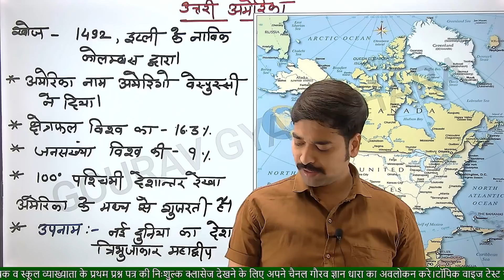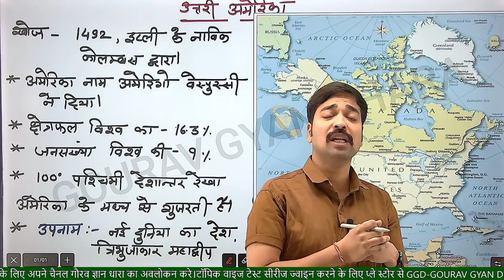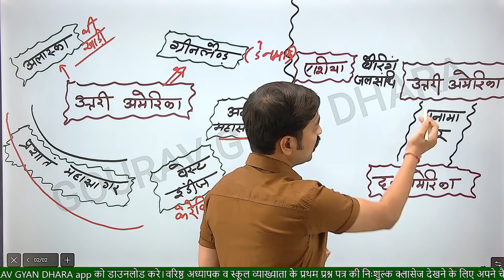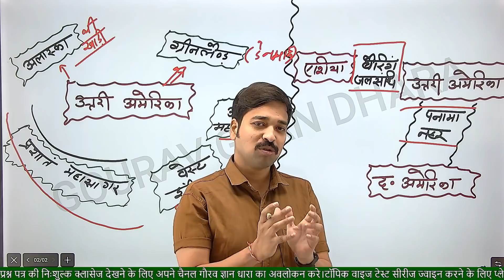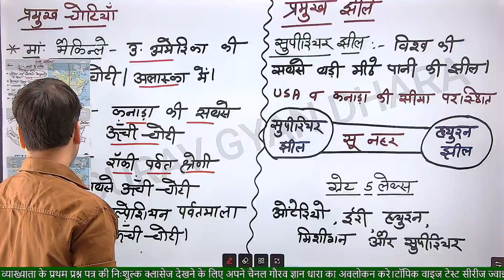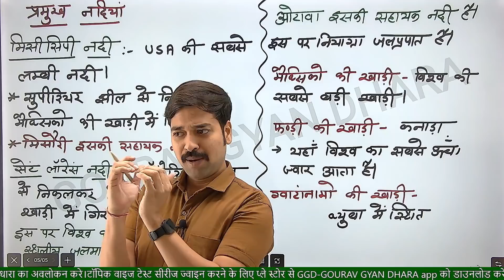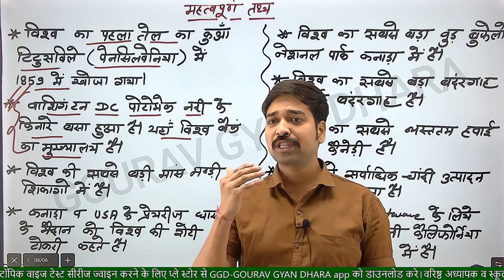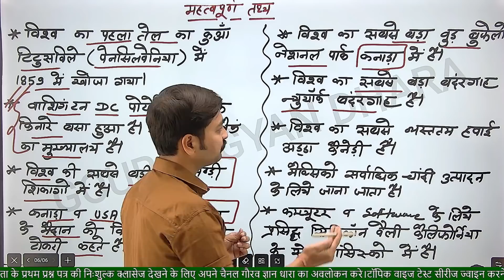2nd Grade GK Class No. 122||उत्तरी अमेरिका महाद्वीप||एक बार में ही सब याद-मैप के आधार पर|By गौरव सर